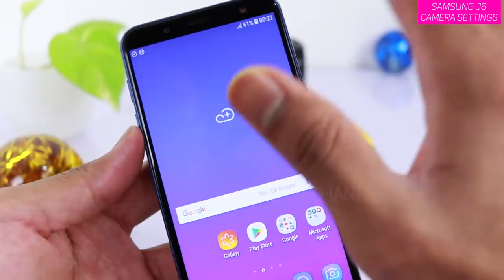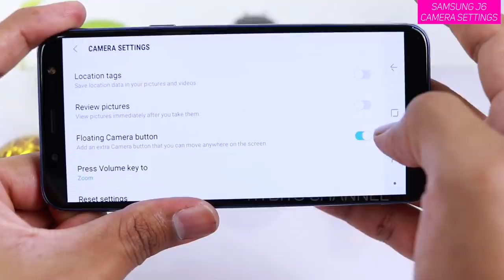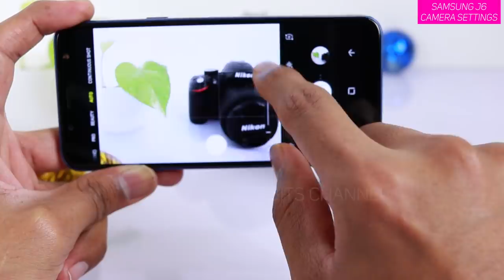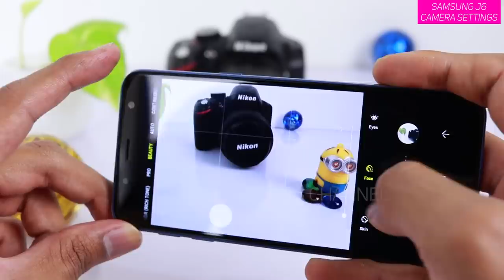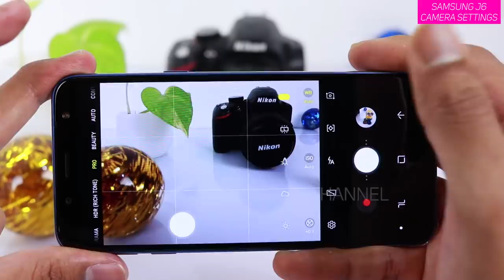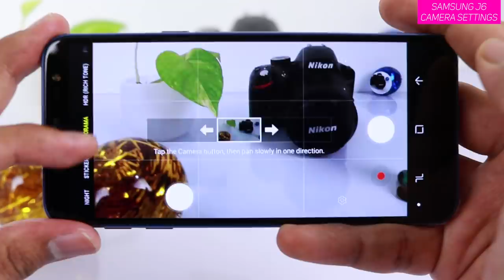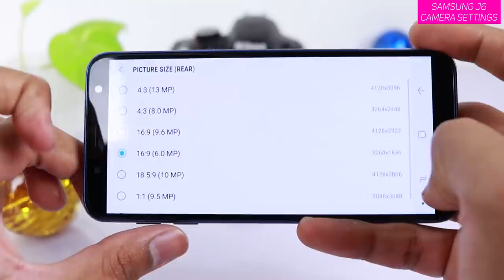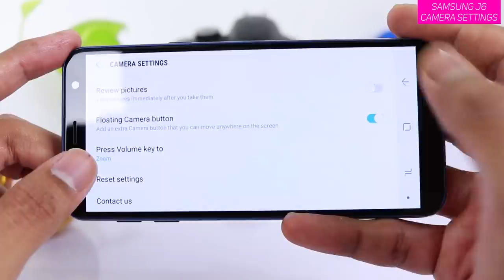Samsung J6 Camera Settings DETAIL (हिन्दी)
Ji ha dosto, is video mein Samsung Galaxy J6 Camera Settings detail mein explain kiya hu.

इस वीडियो में Samsung Galaxy J6 का फुल कैमरा सेटिंग्स डिटेल में बताया हु. फुल वीडियो देखिये आपको कुछ न कुछ इनफार्मेशन और टिप्स ज़रूर मिलेगा. धन्यवाद ।

Total explanation of all camera settings of Samsung J6 is video mein aapko dekhne aur samajne ko milega.
Samsung J6 ek budget phone hote hue bhi acche sharp images capture karta hai. Is video ko dekhne ke baad aap bohoth acche pictures capture kar sakte hai. Toh Full Video ko dekhiye, aapko dher saare important tips and tricks camera settings mein milenge.

Toh dosto milta hu agle video mein, tab tak ke liye apna khayal rakhiyega.